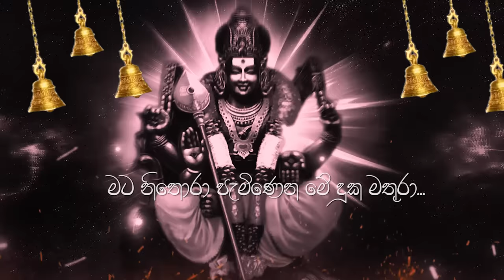Roopa Sundari Official Lyrics Video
Artist: Visharadh Amandya Uthpalie
Lyrics: Giriraj Kaushalya , Geeth Tharanga
Music & Melody: Sahan Ranwala
Audio Engineering, Mixing & Mastering:  Anura Ranasinghe (Inwave Recording Studios)
Video Editor: Amila Wijekoon

Play Back singers: Prabhasha Nethmi
                                 Anjalika Wijesinghe